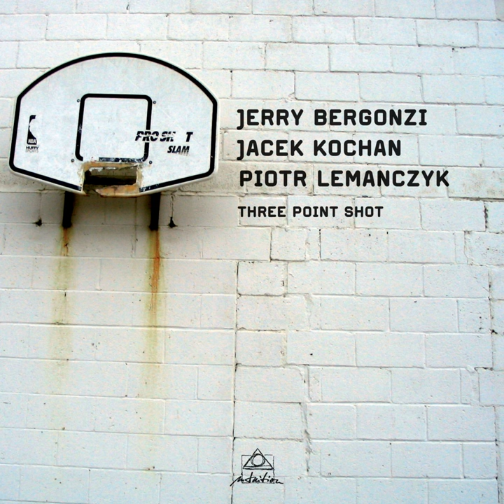Three Point Shot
Three Point Shot · Jerry Bergonzi · Jacek Kochan · Piotr Lemanczyk